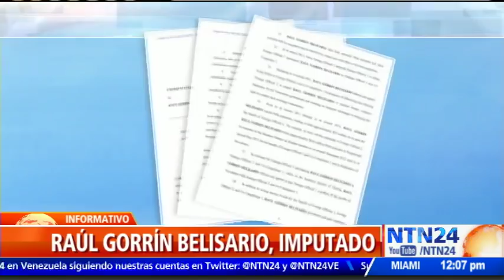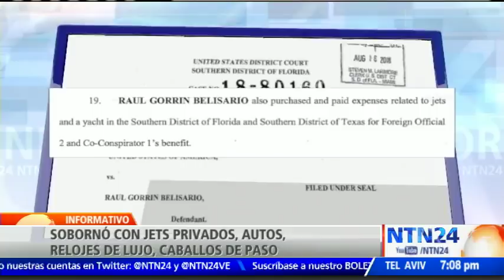Dueño de Globovisión, Raúl Gorrín, acusado de lavado de dinero y corrupción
El actual dueño de la cadena Globovisión, Raúl Gorrín, es acusado por la justicia de Estados Unidos por lavado de dinero y corrupción. Entre 2008 y 2017, Gorrín habría pagado a funcionarios chavistas mil millones de dólares con el fin de comprar dólares a una tasa preferencial para luego revenderlos en el mercado paralelo.